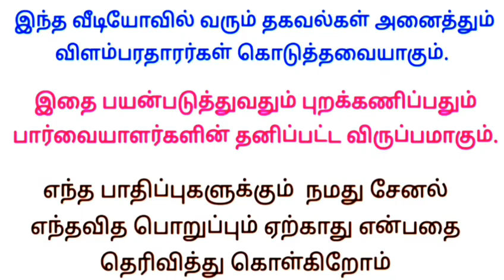50 வயது வரை வேலையில் சேரலாம் 🤝Whatsapp Group link in Video description 🤝 Tamilnadu today job news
Ariyalur,chengalpattu, Nilgiri, coimbatore, Cuddalore, Dharmapuri, Dindigul,Erode,Kallakurichi, Kanchipuram, Kanyakumari,Karur, Krishnagiri, Madurai, Nagapattinam

Namakkal, Chennai, Perambalur, Pudukkottai, Ramanathapuram,Ranipet, Salem,Tenkasi, Thanjavur,Theni, Thoothukudi,Trichirapalli, Tirunelveli,Tirupathur, Tiruppur,Tiruvallur,

Tiruvannamalai,Tiruvarur, Vellore, Villupuram, Virudhunagar, Pondicherry,Sivagangai, Karnataka, Kerala, Andhrapradesh

Writing job
வீட்டிலிருந்து எழுதும் வேலை 👇

     ✅ மேலும் புதிய வேலைவாய்ப்பு தகவல்களை தினமும் பார்க்க 👇
கிளிக் பண்ணுங்க...👇

👉 SV JOBS

👉 Tamil Jobs

👉 TN jobs